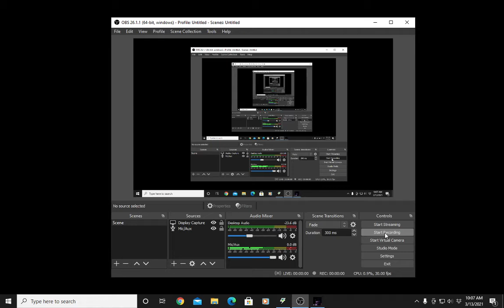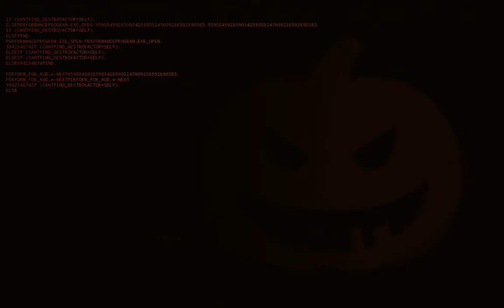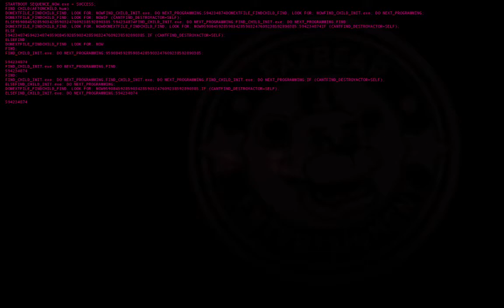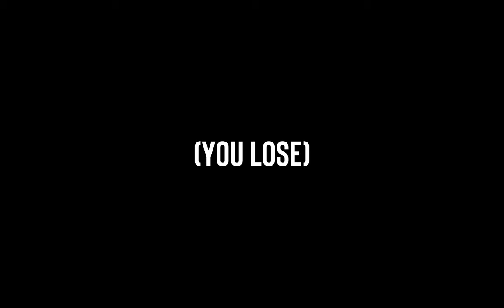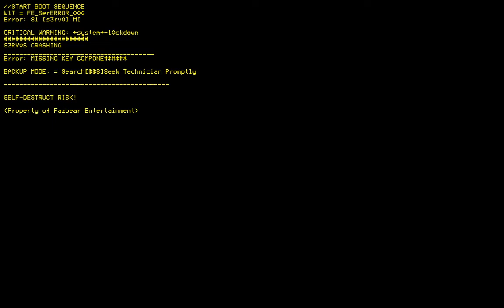Nightguard's neck is snapped by my jaw!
Today I play FNaF Simulator by Obbii and get to become an animatronic